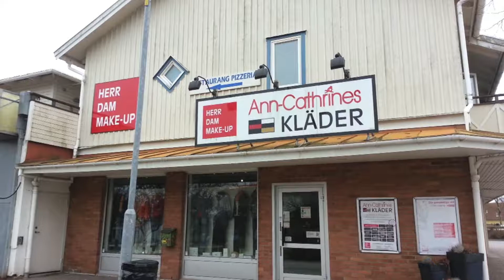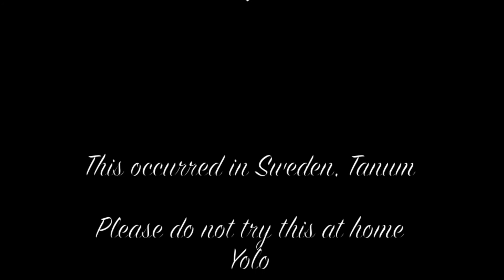The boys are back in Tanum (Parkour/Freerunning)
A short free running/parkour video, taped in Tanum, Sweden.

If you wanna see more don't forget to check out ''The Federals''

This was made for undertainment.
Runner: Matthew LaVoie AKA HajMat & Mike Covarrubias